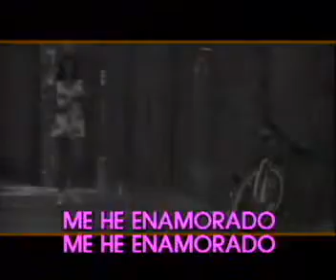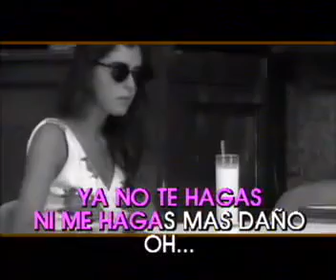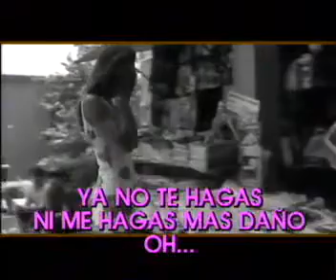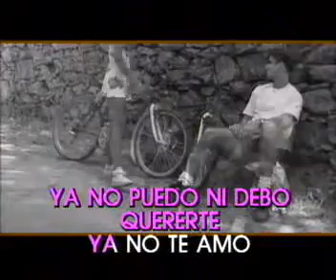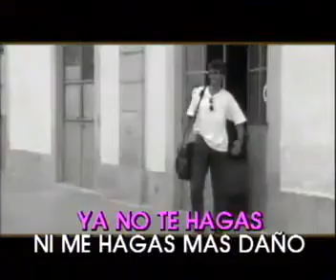Asi Fue Isabel Pantoja karaoke